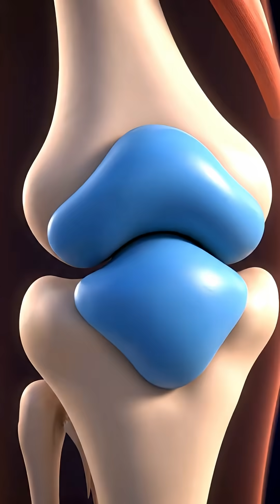I CAN'T BELIEVE! A 20-Year-Old Girl Lost Grip Strength After Years of Knuckle Cracking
Welcome to Doctor LAM – Helping Your Body Stay Healthy 🩺
I’m Doctor LAM, your AI Health Advisor. Here, science meets simplicity.
Every week, I share practical health tips, natural remedies, and smart wellness habits to help you feel stronger, think clearer, and live longer.
Learn how your body truly works — and how to care for it the right way.